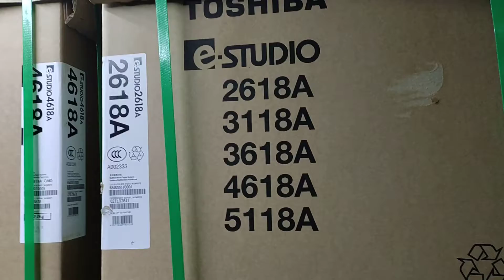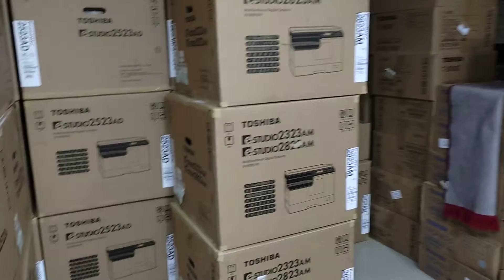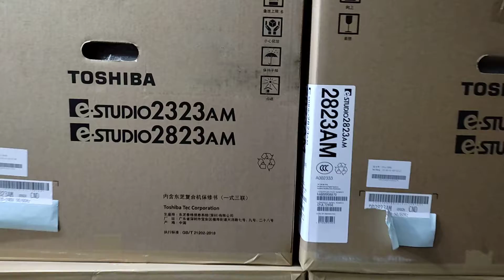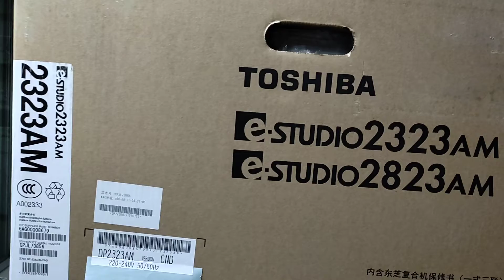Best Toshiba e-studio 3618A Black & White photocopy Machine New universal office 01757550875